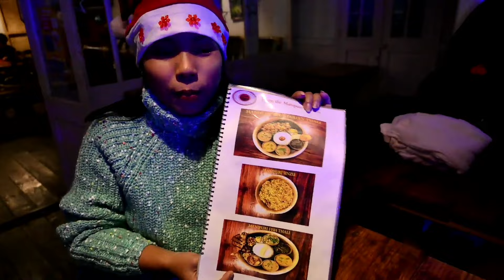SHILLONG TOWN | HOMESTAY TOUR | PHUNGA GI CHAKLUK | CHRISTMAS